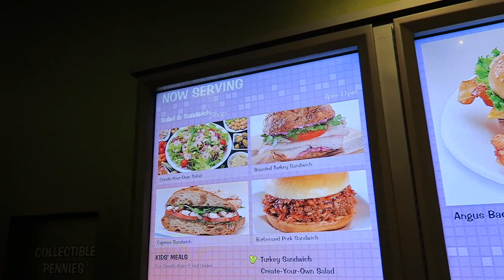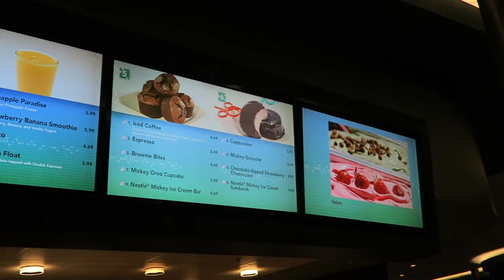Exploring Disney's Art of Animation Resort | Lobby, Food Court, Pools, and Grounds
Until last night we were total Art of Animation newbies. Come along with us as we explore the lobby, food court, pools, and grounds of this larger than life hotel. Bonus! We also swing by Port Orleans Riverside to catch Yehaa Bob Jackson perform and rant about "Disney people who just get it" to wrap things up.